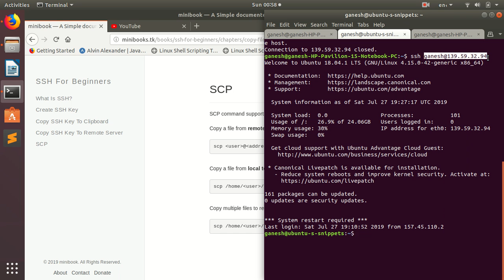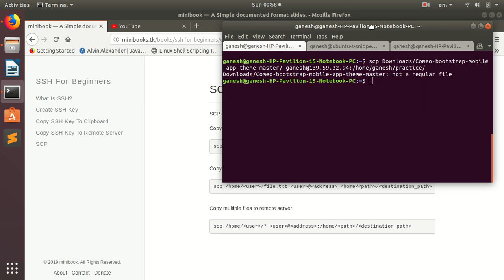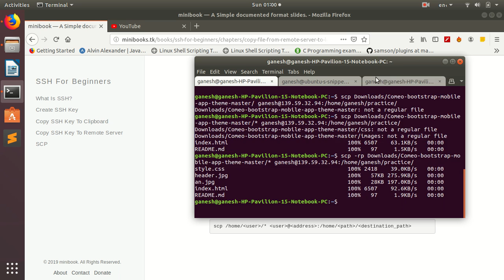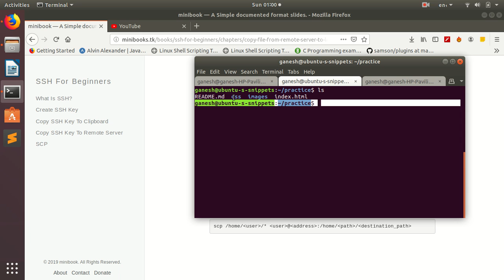SCP (copy files from local to server and vice versa)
minibooks.tk

Other Youtube Channel:
Film Updates

Bollywood
Tollywood
kollywood